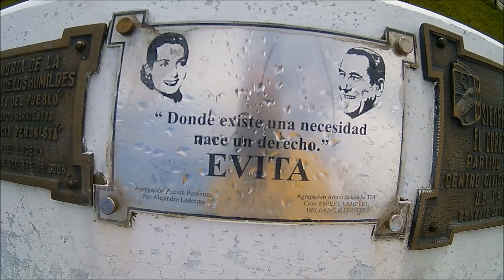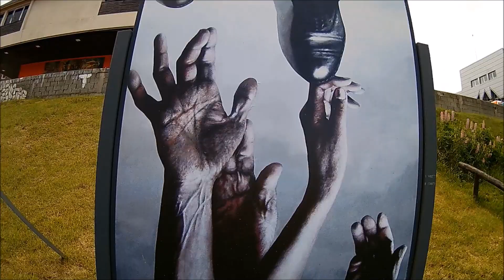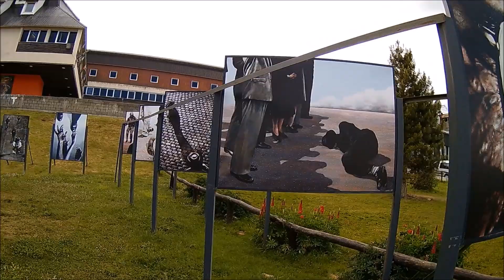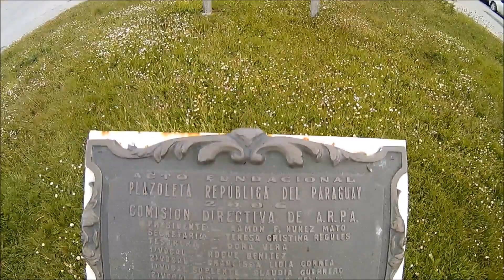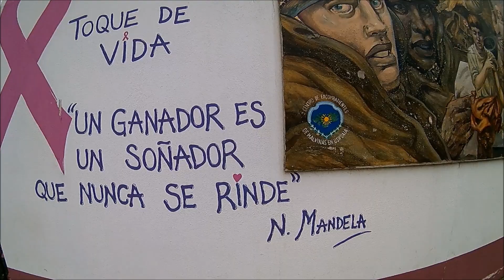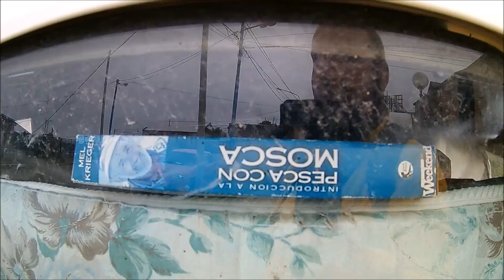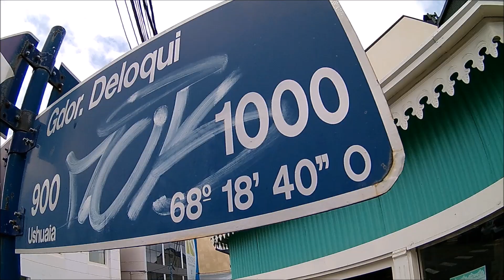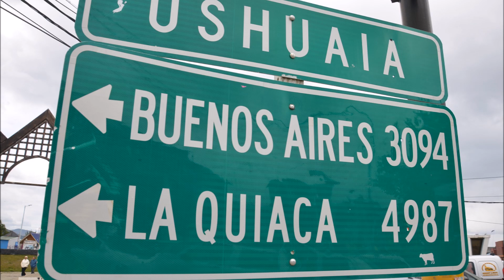Un peruano camina y opina de Ushuaia, Argentina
Una de las ciudades mas australes del planeta en los ojos de un viajero peruano.